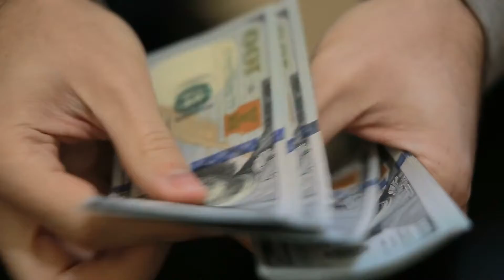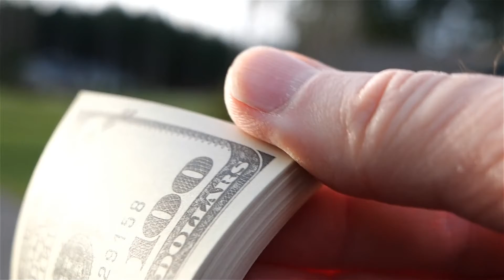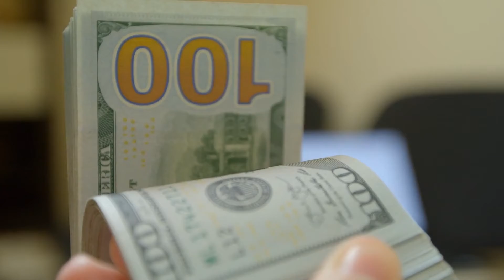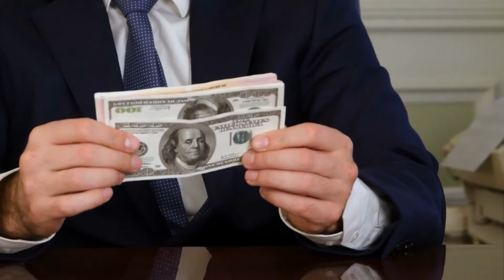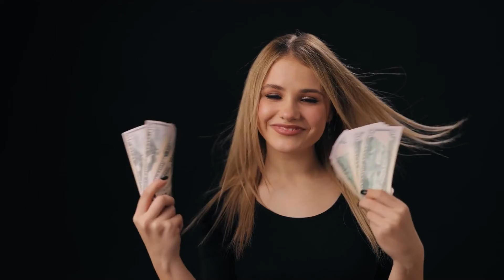What Is the Mindset of a Winner? (5 Proven Ways to Turn Dreams Into Reality)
Welcome to Luxury Mojo! Your gateway to the luxurious and savvy lifestyle.

Luxury Mojo channel was created to show you how other people live life to the fullest. We create content that speaks status, wealth, exclusivity, and financial freedom that will help you with your personal growth.

Do you believe that living in a comfortable setting means living a life of pure luxury? Or something like being motivated and inspired every time you see someone is living a luxury lifestyle?

Think and grow rich! This is probably one of the most used cliches when inspired action law of attraction is being talked about. But, the statement holds truth! This is one of the traits high achievers have in their quest to bag the millionaire title. You need to become a proactive thinker and invest in yourself. Keep watching and find out more about the 5 steps to becoming a millionaire.

While some people, like a billionaire, want to keep moving ahead by changing their lifestyle using luxury goods. Every person has their take on how to live their life. What does it take for a modern investor to have financial intelligence? Why do some people have the anxiety of being judged for being indigent? Is it wrong to search for self improvement?

Here at Luxury Mojo will take care of all that. We will feature videos of luxury lifestyle motivation that helps you be motivated as you strive for your success. Maybe one day we will feature you in one of our videos! Isn't that exciting?

We invite you to join our luxurious community and interact with us, comment your thoughts on our discussion videos, and provide your insights.

Enjoy watching each video until you find the self realization and motivation you need! Check out these discussions on our channel compiled by motivators for aspiring millionaires.